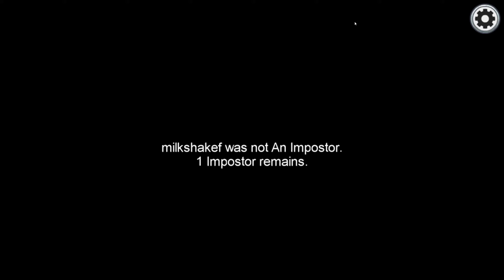I Feel So Dumb | Among Us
I got bamboozled, tricked! I feel so dumb!